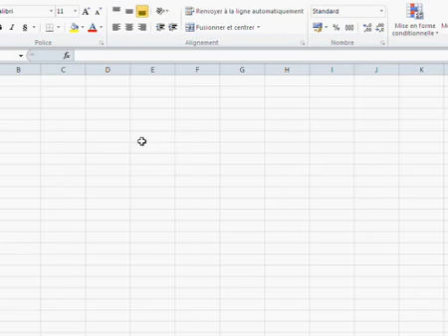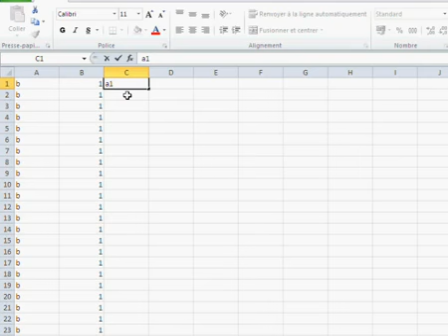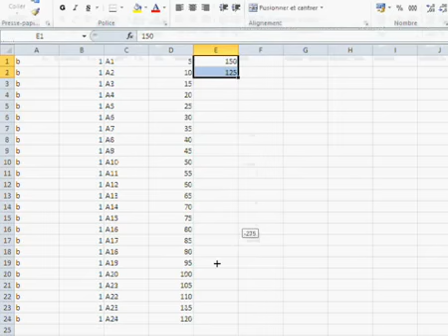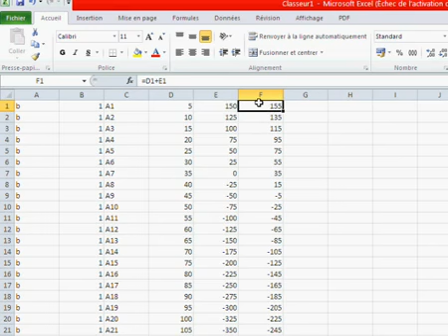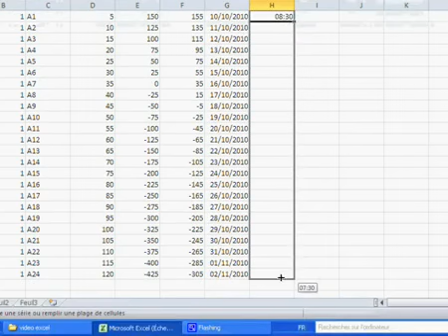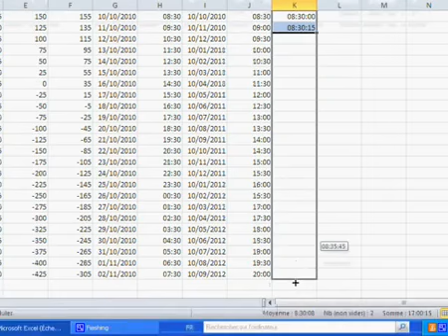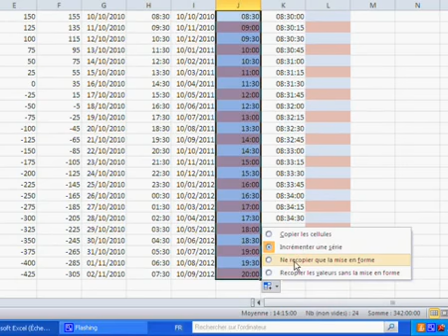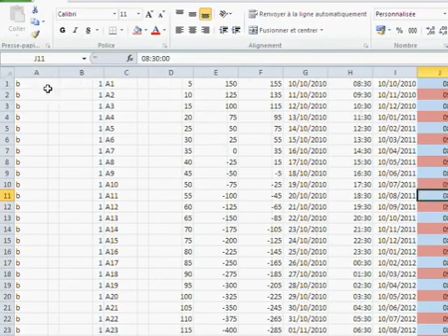Formation Excel 2010 Partie 2 La duplication de cellules